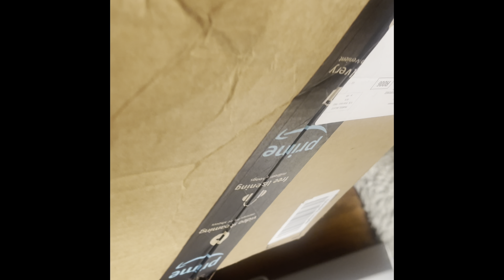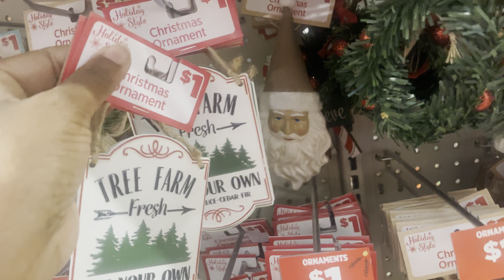Christmas Decorations Shopping, Laundry, Pepper Steak Meal